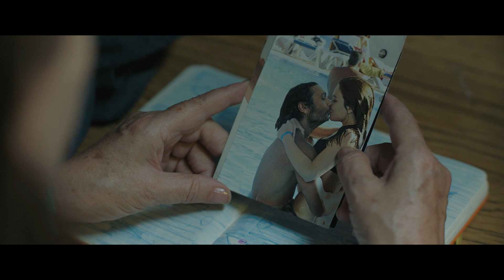LA VIDA ERA ESO - ESTRENO EN CINES 1O DE DICIEMBRE - TRAILER OFICIAL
Dos mujeres españolas de distintas generaciones coinciden en la habitación de un hospital en Bélgica. María (Petra Martínez) vive allí desde hace décadas tras emigrar en su juventud, y Verónica (Anna Castillo) es una joven recién llegada en busca de las oportunidades que nunca encontró en España. Entre ellas se forja una peculiar amistad que llevará a María a emprender un viaje de vuelta al sur de España con una insólita misión. Lo que comienza como un viaje en busca de las raíces de Verónica, se convertirá en una oportunidad para abrirse al mundo y para cuestionarse ciertos principios en los que basó su vida.